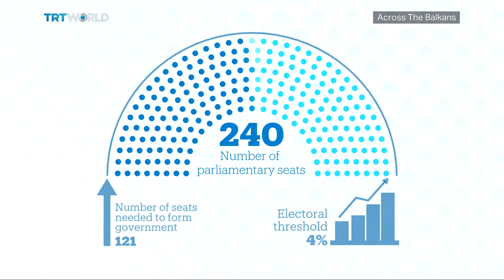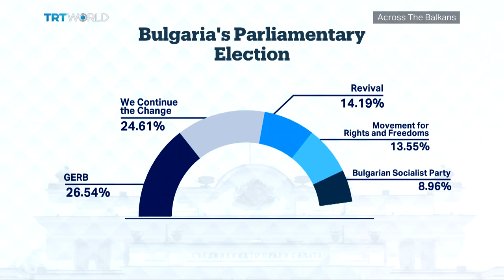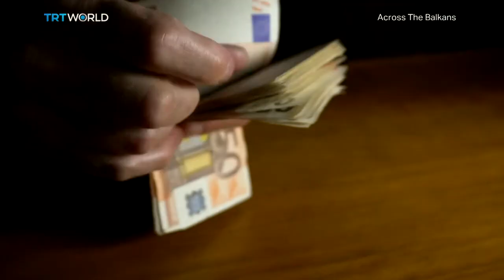Bulgaria’s 5th Election in Two Years Ends With No Clear Winner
Bulgarians went to the polls for the fifth time in two years hoping to take the country out of the political deadlock and towards a stable coalition. The centre-right block GERB-SDS, led by Boyko Borrisov came out first with over 26 percent. It's closely followed by former Prime Minister's Kiril Petkov's We Continue the Change-led alliance with nearly 25 percent. The two main blocs have been struggling to form a stable coalition, leading to a deeply fragmented parliament and a string of interim governments. But the pro-Russia Revival party has seen a rise in support and came third in the ballot.